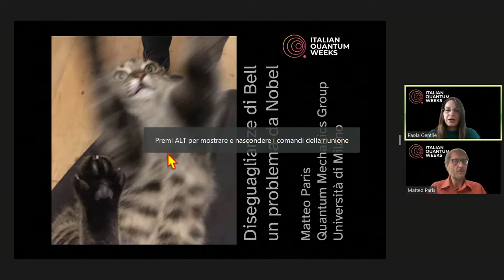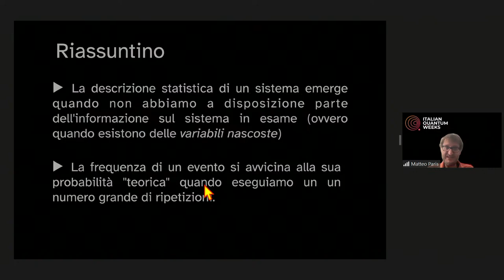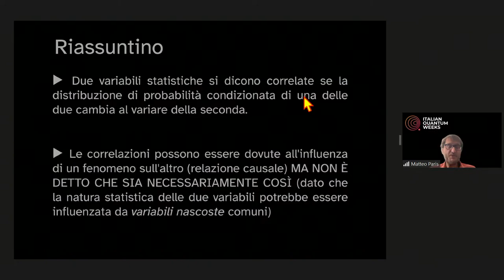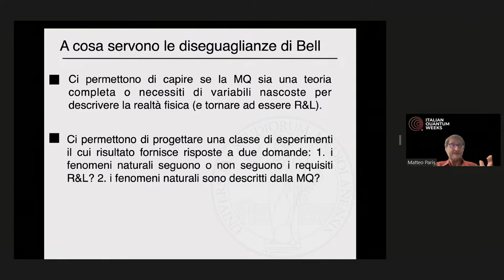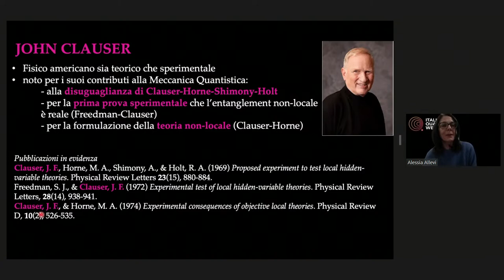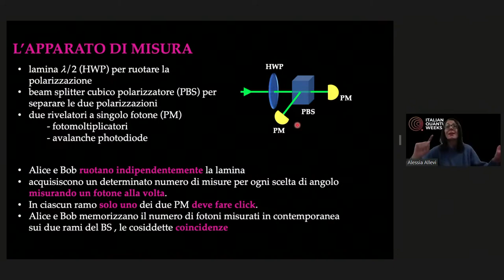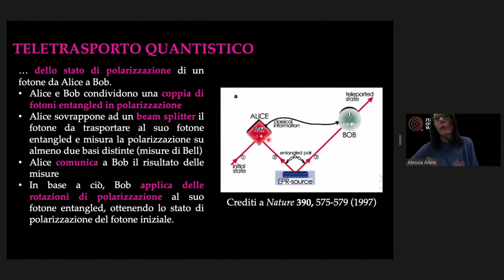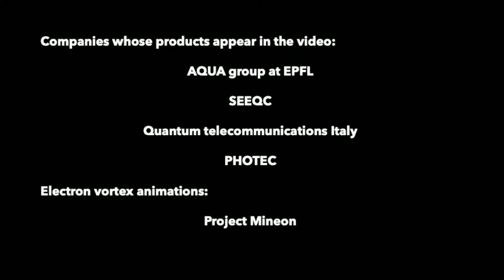Quanto ne sai? Entanglement, un problema da Nobel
Italian Quantum Weeks conferenza per le scuole 2023
Prof.ssa Alessia Allevi
Università degli Studi dell'Insubria, Como

Prof. Matteo Paris

Modera
Dott.ssa Paola Gentile
CNR-SPIN, Salerno